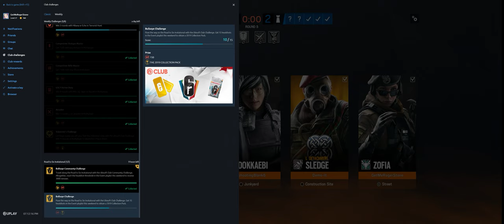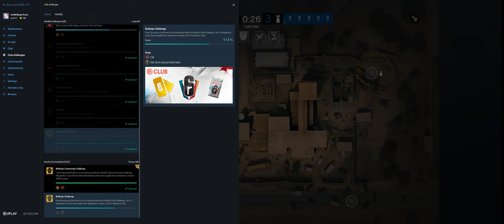Rainbow Six Siege + Part 3299 + Oregon TDM Bomb + Wind Bastion pcgaming crew